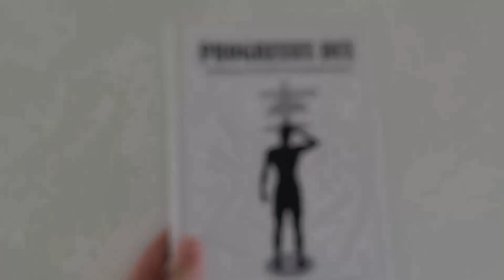Jaki powinien być MĘŻCZYZNA? Styl, zachowanie, pewność siebie, mindset i inne - Projekt Mężczyzna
Jaki powinien być mężczyzna?

Coraz rzadziej się o tym mówi, a jednocześnie staje się to coraz pilniejszy problem. Mężczyzną brakuje wzorów i edukacji odnośnie tego, jak o siebie dbać, jak się ubierać i zachowywać.
Problem jest często bagatelizowany i strącany do spraw kobiecych.
Jaka jest prawda?

Właśnie o tym porozmawiałem z Kacprem Ślachciakiem, prowadzącym kanał youtube Projekt Mężczyzna. @ProjektMezczyznaa
Tematy, które poruszyliśmy: narodziny syna, dbanie o siebie, higiena, błędy mężczyzn, pewność siebie, wartości, emocje, dominacja kobiet, styl, szafa, moda, akcesoria, kolory, ubiór, relacje damsko-męskie i projekt mężczyzna.
Miłego słuchania 😊

Nowa rozmowa w każdy Piątek o 15:00

Spis treści:
00:00:00 W dzisiejszym odcinku
00:00:50 Wstęp
00:01:20 Jak narodziny syna wpływają na mężczyznę?
00:07:25 Czy dbanie o siebie jest kobiece?
00:10:58 Jak mężczyzna powinien dbać o swoją higienę?
00:17:27 Ile czasu zajmuje dbanie o swoją higienę na TOP poziomie?
00:22:19 Jakie są najczęstsze błędy mężczyzn w dbaniu o siebie i higienie?
00:27:52 Jak nie przesadzić z dbaniem o siebie jako mężczyzna?
00:32:22 Co wyróżnia TOP 1% mężczyzn? Jak tam trafić?
00:38:57 Jak zbudować pewność siebie?
00:44:37 Jaki mindset powinien mieć wartościowy mężczyzna?
00:49:50 Czy mężczyzna powinien ignorować swoje emocje?
00:54:03 Dominujące kobiety rujnują męskość?
00:59:11 Czy trzeba mieć dużo pieniędzy, aby być stylowym męźczyzną?
01:00:41 Czy styl idzie w parze z komfortem?
01:02:12 Czy mężczyzna powinien śledzić trendy modowe?
01:03:36 Co każdy mężczyzna powinien mieć w szafie?
01:10:48 Mężczyzna a streetwear
01:16:03 Jakie akcesoria modowa powinien posiadać każdy mężczyzna?
01:18:22 Kolory w doborze ubioru
01:22:53 Najczęstsze błędy mężczyzn podczas ubierania się
01:26:47 Najczęstsze błędy mężczyzn w relacjach damsko-męskich
01:41:07 Segment „Każda porażka jest lekcją”
01:48:37 Projekt mężczyzna w Internecie
01:50:15 Zakończenie

Tagi: Projekt Mężczyzna, Kacper Ślachciak, styl męski, moda męska, relacje damsko-męskie, wartości męskie, pewność siebie, akcesoria męskie, kolory w modzie męskiej, szafa męska, projektowanie mężczyzny, dbanie o siebie, higiena, emocje, błędy mężczyzn.